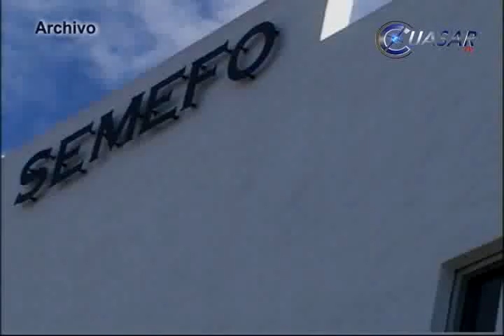Cuerpo del El Chayo, aún en el Semefo de Apatzingán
Carlos Hugo Castellanos, secretario de Seguridad Pública de Michoacán, informó que hasta este martes, el cuerpo de Nazario Moreno González "El Chayo", permanece en el Semefo de Apatzingán...